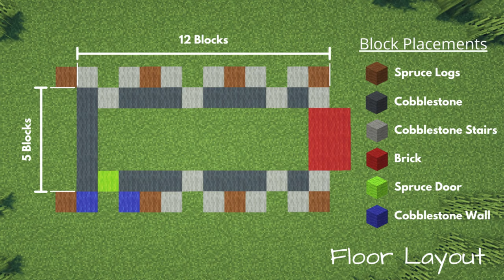Minecraft: How to Build a Medieval Tavern/Inn [Exterior] (Tutorial)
This video shows you how to build the exterior for a tavern/inn. Great for medieval/village related builds and survival worlds!

Shaders: BSL